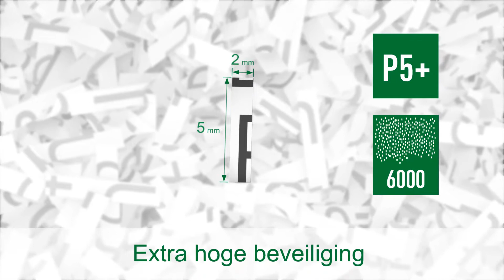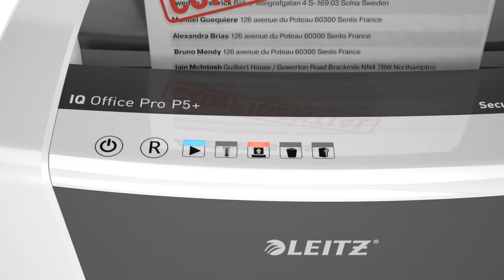Papiervernietiger Leitz IQ Office Pro P5+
De Leitz IQ Office Pro P5+ Papiervernietiger is een sterke en stille papierversnipperaar. Versnippert 5 A4 vellen met een continue werkduur van 4 uur. Ideaal voor gebruik op kantoor.